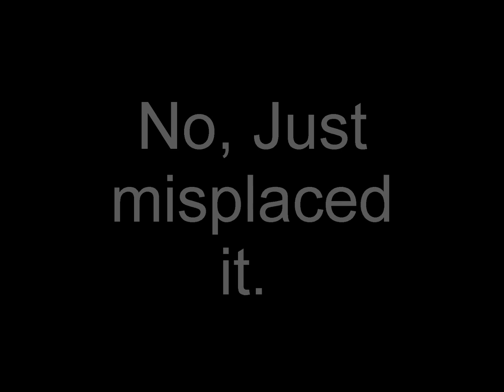16 Lost Weight